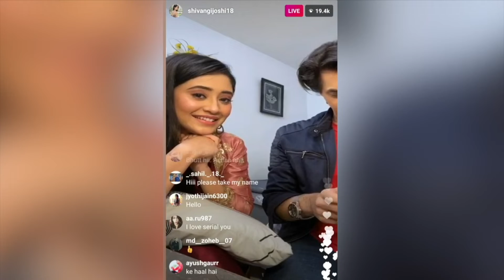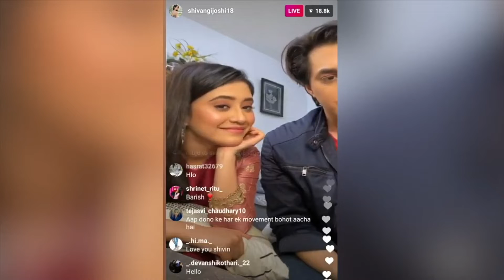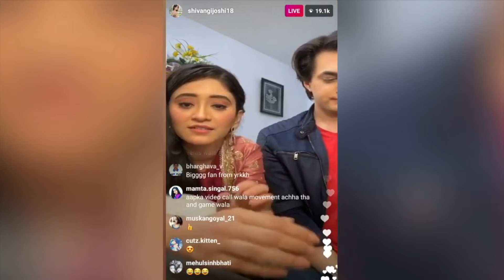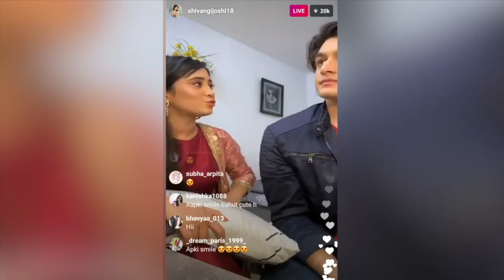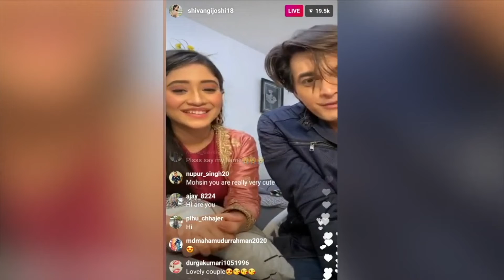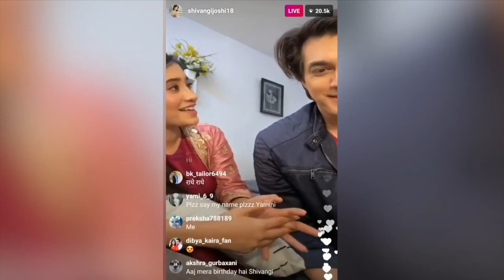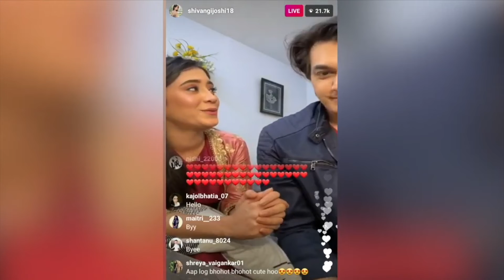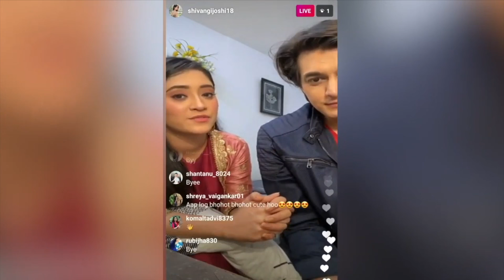LIVE🔴 Shivangi Joshi-Mohsin Khan Goes LIVE TO Promote Their New Song 'Baarish'